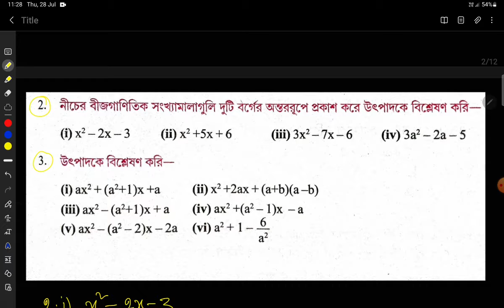Class 8 উৎপাদকে বিশ্লেষণ page 131 কষে দেখি 13.2 নিজে করি 13.2 Chapter 13 সমাধান part 2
students in this video I have discussed about the how to solve mathematical problems of class 8. in this video I have discussed chapter 13 maths which is in page no 131. if this helps you then you can comment about this video and tell me about your suggestion. thanks...

উৎপাদকে বিশ্লেষণ,
অষ্টম শ্রেণী গণিত উৎপাদকে বিশ্লেষণ,
class 8 math page 131,
class 8 math 13.1 kashe dekhi,
class 8 math chapter 13 solutions
class eight ganit samadhan page 131
class 8 ganit page 131
class 8 উৎপাদক বিশ্লেষণ
13.2 class 8 Math
class 8 math nije Kari 13.2
class 8 kashe dekhi 13.2
class 8 নিজে করি 13.2
class 8 কষে দেখি 13.2